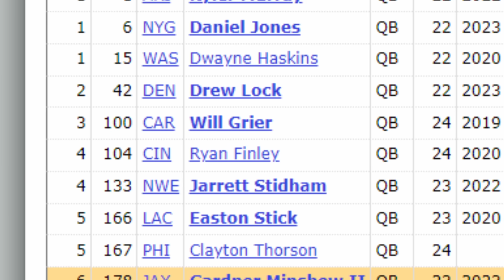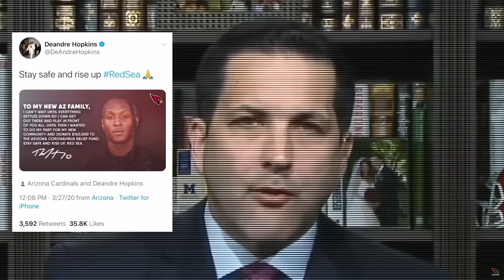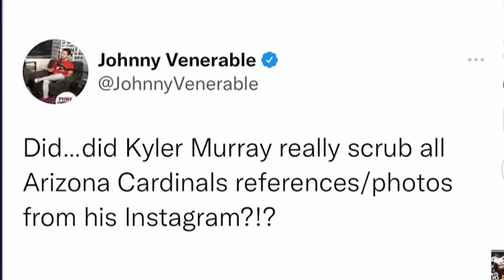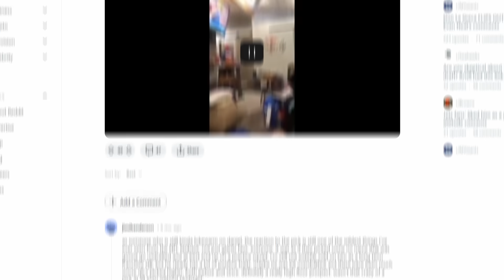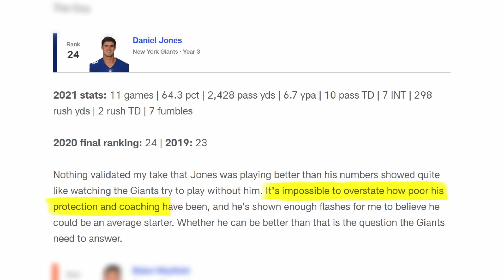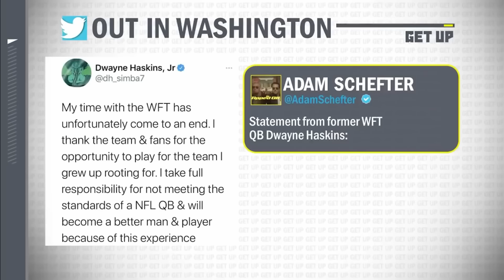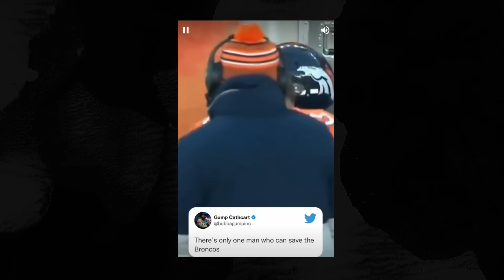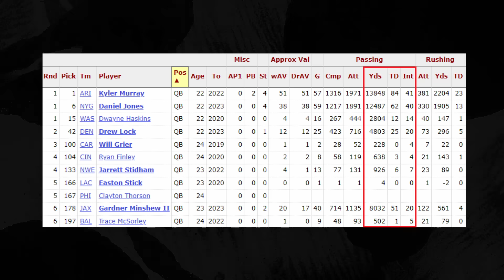The 2019 QB Class... 4 years later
The 2019 Quarterbacks... how have their careers gone?